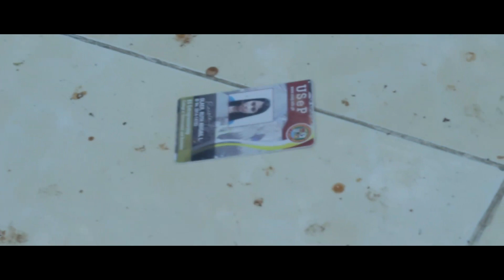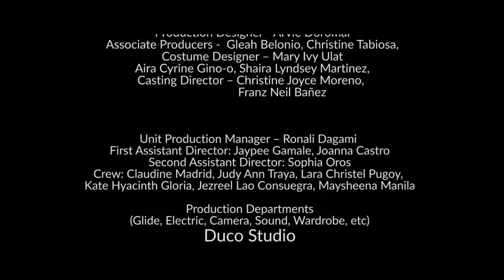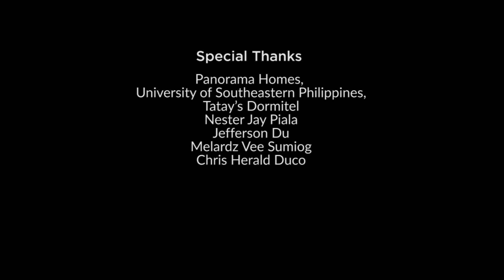Indignation Official Film